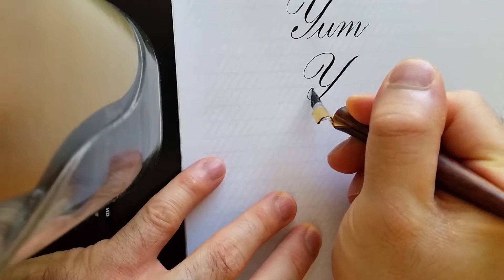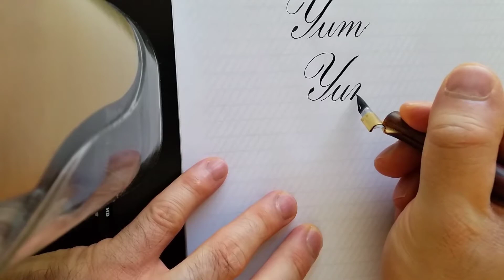Copperplate Calligraphy - Yummy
Otherwise just sit back and hopefully enjoy!

Materials:
- Tachikawa G nib
- Yasutomo Sumi Ink
- The cheapest paper on the planet :D
- Coffee jar stand for phone camera

I am still learning, pls be nice :)